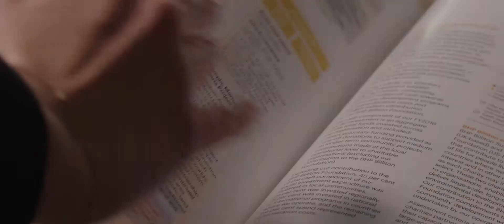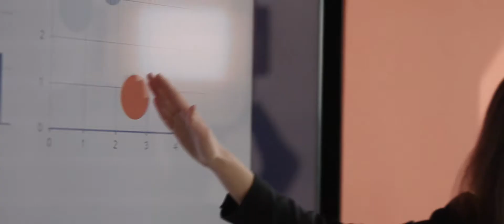Dancing with Maths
Karin Ditchfield has a Bachelor of Mathematics and Economics from University College London.  She is now a specialist in the Portfolio Strategy and Development team at BHP.